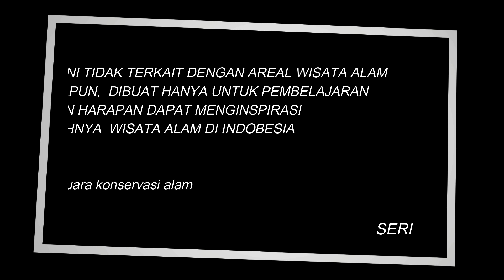Desain Arsitektur| Wisata Tirta di Taman Wisata Alam, part 1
Program edukasi cara membuat desain sarana wisata alam di Kawasan konservasi (Taman Nasional dan Taman Wisata Alam). Video ini hanya contoh yang bersifat umum, agar publik mengetahui kebijakan dan peraturan yang melingkupinya, misi dan kaedah konservasi yang diemban.